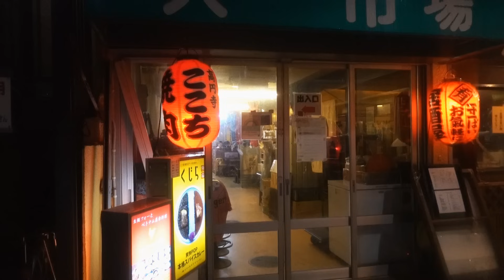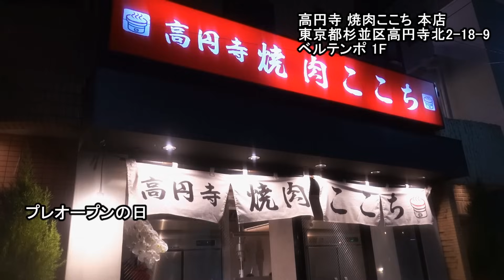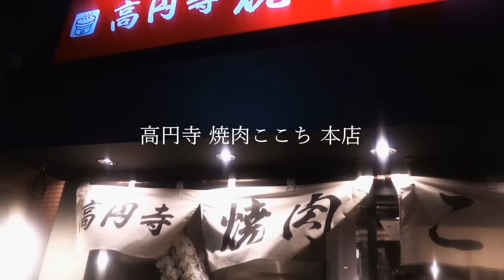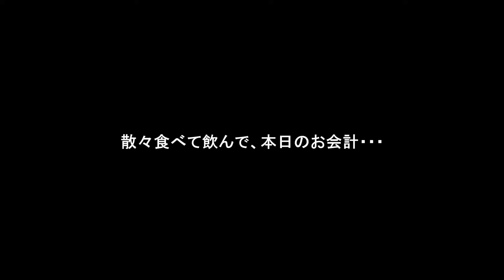肉ごとにタレを都度作る最高の焼肉屋がオープンした！【高円寺 焼肉ここち 本店】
2024年9月26日に東京・高円寺にオープンした「高円寺 焼肉ここち 本店」🥩。

「焼肉ここち」といえば2023年4月に高円寺の大一市場にオープンしてすぐにバズったお店。
先輩は京成立石の「焼肉 幸泉」の安さん。

さて、そんな「ここち」がこの9月26日に新たに本店をオープンさせた。
イッコーやサロンメンバーが感動した内容とは？

Koenji Yakiniku KOKOCHI Main Restaurant opened in Koenji, Tokyo, on September 26, 2024.🥩

Yakiniku Kokochi is a restaurant that opened in April 2023 at Daiichi Market in Koenji and quickly became very popular.

Now, such “Yakiniku Kokochi” opened a new main restaurant this September 26.

What impressed Ikko and the gourmet members?

📸SONY「RX100MⅦ」

00:00 オープニング・お店紹介
01:38  ナムル・センマイ刺し・キムチ
02:21  ツラミの刺身
03:47  レバー
04:37  店名の由来
05:46  タン元・タン下
07:58  三角バラ
09:38  ロース
11:21  ハラミ
13:27  サガリ
14:45  ギアラ・小袋
15:07  ホルモン・レバー
15:57  冷麺
18:19  本日のお会計

【BGM】
Hannon - Jeremy Black
The Shame Is on You - The Devil's Sway
Autumn Wind - Dyalla